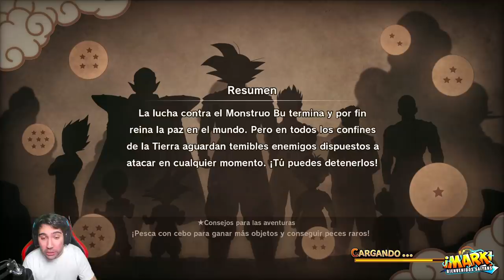NUEVO PERSONAJE! GOHAN DEL FUTURO! - Dragon Ball Z Kakarot Mods